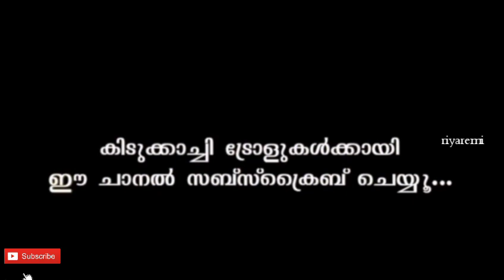എജ്ജാതി തീറ്റ മത്സരം😂/Malappuram Kamaru Trolls/Malappuram Kamaru/Malayalam Trolls/riyaremi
This video is for an entertainment purpose only. Just a troll video to make you guys laugh, not intended to hurt anyone.

ഇത് പോലെ അടിപൊളി ട്രോൾ കൾ കാണാൻ വേണ്ടി ഈ ചാനെൽ ഇന്ന് തന്നെ സബ്സ്ക്രൈബ് ചെയ്യൂ. കൂടെ സൈഡിൽ കാണുന്ന ബെൽ ഐക്കൺ അമർത്തി all എന്ന ഓപ്ഷൻ അമർത്തൂ. അപ്പോ ഞങ്ങൾ ഇടുന്ന ഇത് പോലെ ഒള്ള അടിപൊളി ട്രോൾ കൾ നിങ്ങൾക് നോട്ടിഫിക്കേഷൻ ആയി ലഭിക്കുന്നത് ആണ് 🥰🥰😍